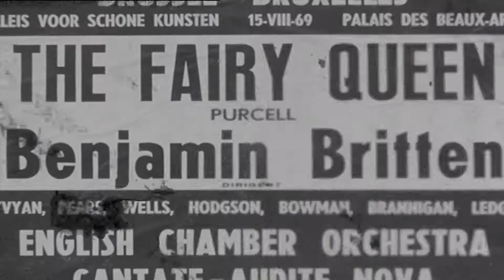Klarafestival opens with The Fairy Queen ( Conductor Benjamin Britten, 1969)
No one less than Benjamin Britten conducted Purcell’s The Fairy Queen to open the Flanders Festival in Brussels in 1969!